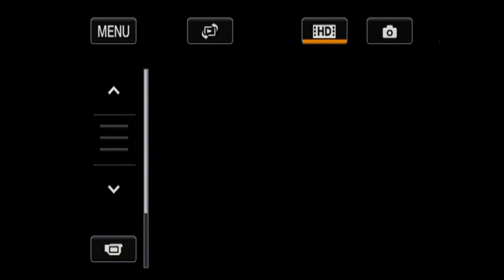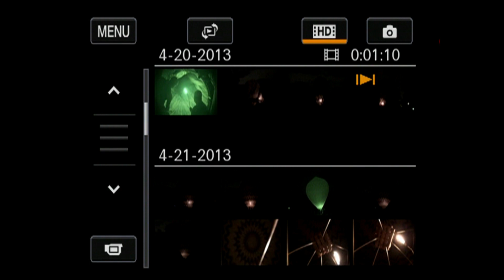TRUFF 14MTS FOGUETEIRO N (SONY ART RJ )